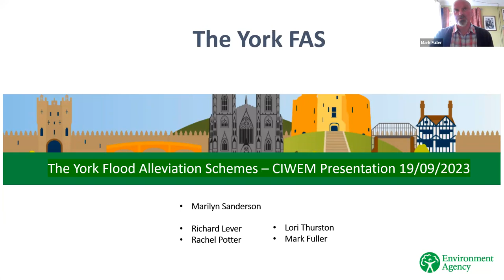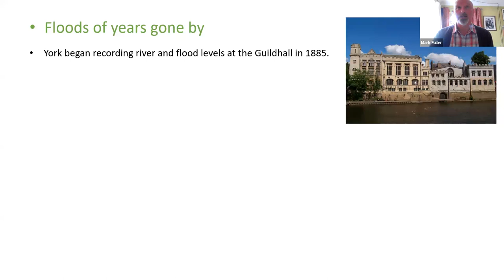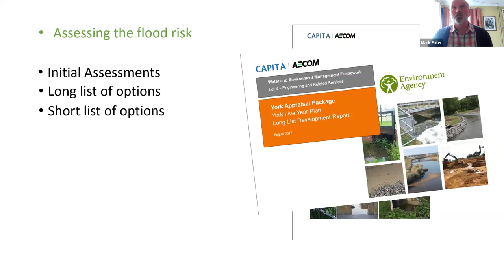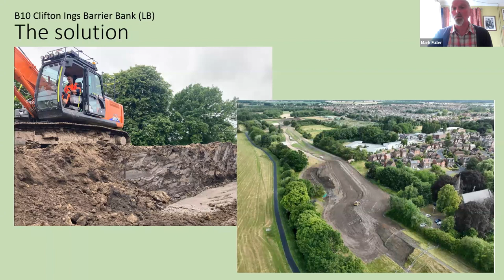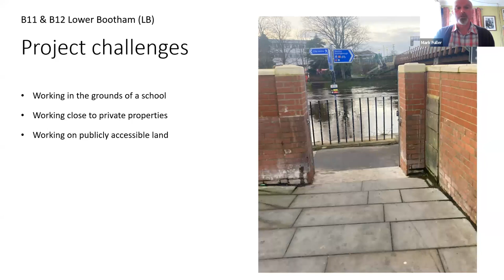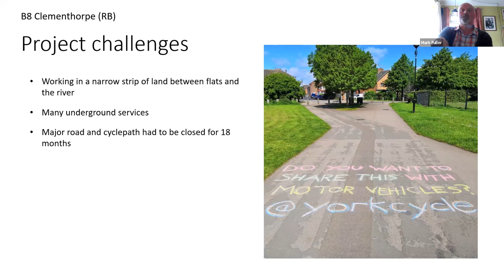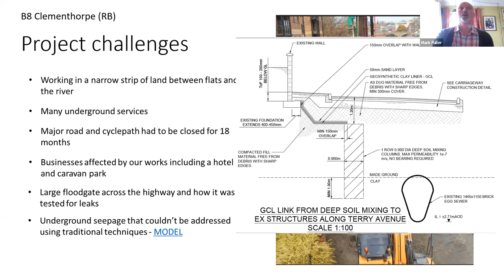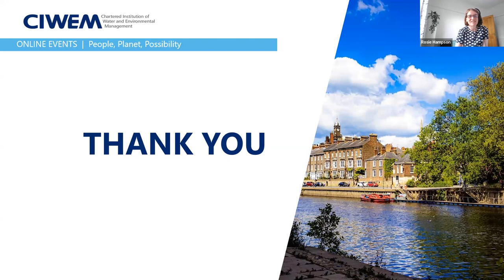York Flood Alleviation Scheme: An Overview | Part 1 | Tyne & Humber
This webinar is the first of a two-part event hosted by the CIWEM Tyne & Humber branch showcasing the York Flood Alleviation Scheme (FAS). The webinar provides an overview of the scheme and will be followed by a site walkover in York city centre to view parts of the scheme in-person on 27 September. The webinar and walkover will both be led by Mark Fuller, Senior User at the Environment Agency for the Foss Flood Cell.

The city of York is prone to frequent flooding, situated on low-lying land where the River Foss joins the River Ouse. Climate change and land management have caused floods to become more severe. The York FAS aims to manage water better by implementing a host of measures across 18 flood cells in the city, including upgrades to the Foss Barrier, raised defences, seepage mitigation and flood storage.

Part of the CIWEM Flood Resilience series.

This webinar took place on 19 September 2023.